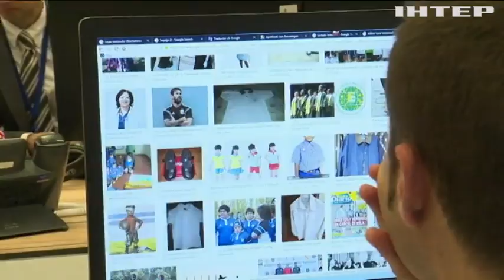Коаліція країн викрила міжнародну злочинну кібермережу